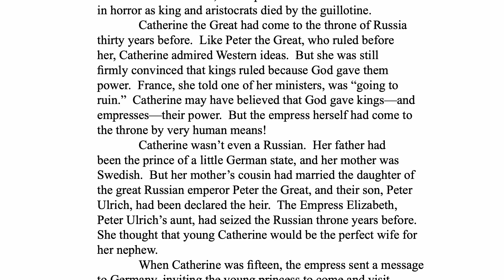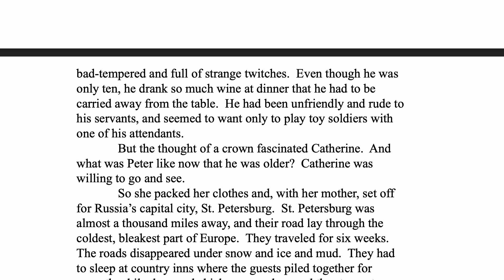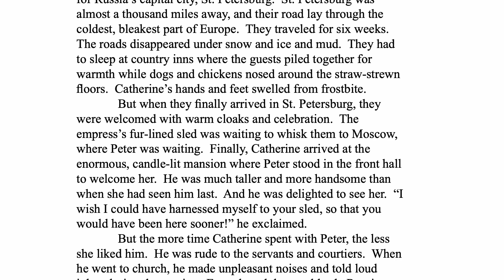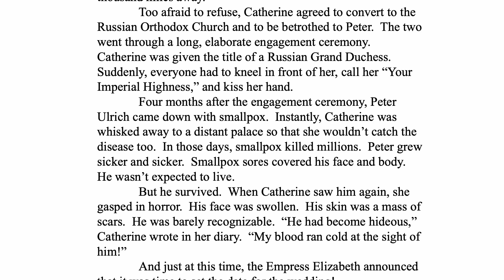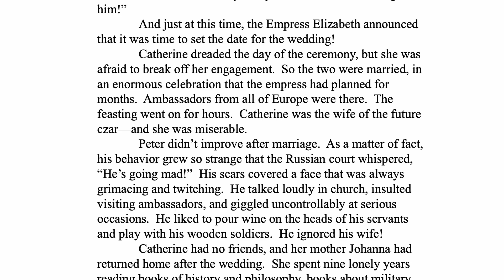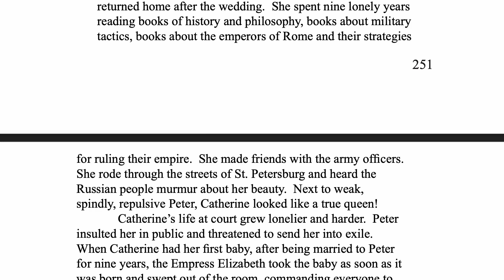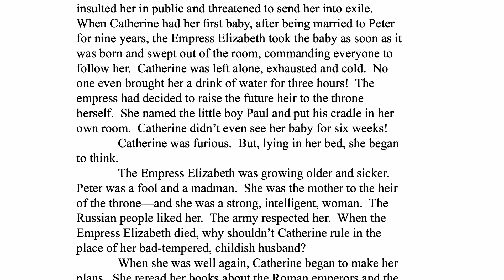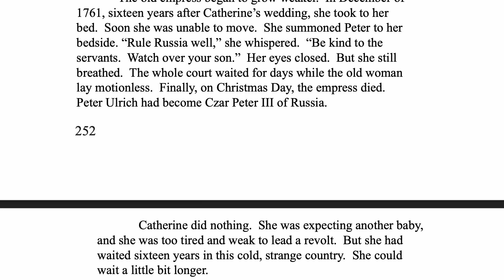The Story of the World - Volume 3 - Early Modern Times - Ch. 26.1 - Princess Catherine...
The Story of the World - Volume 3 - Early Modern Times - Ch. 26.1 - Princess Catherine Comes to Russia